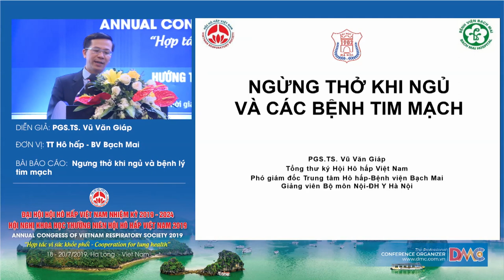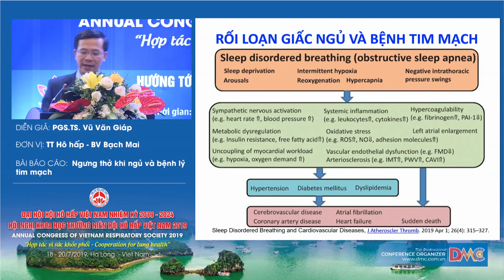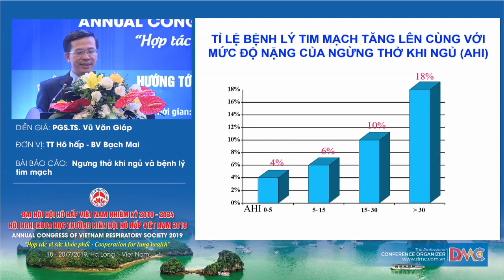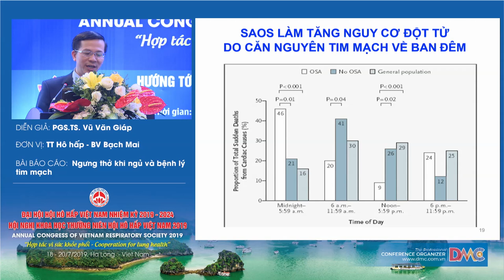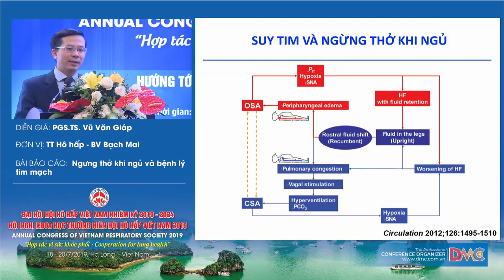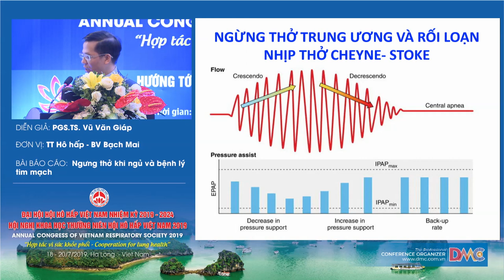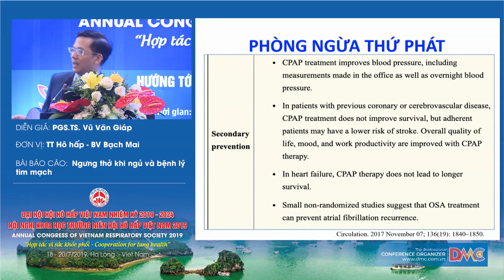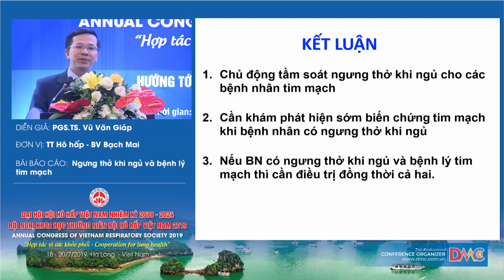Ngừng thở khi ngủ và các bệnh tim mạch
PGS.TS. Vũ Văn Giáp
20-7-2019 - Hội trường Bạch Đằng - Khách sạn Mường Thanh Luxury Quảng Ninh